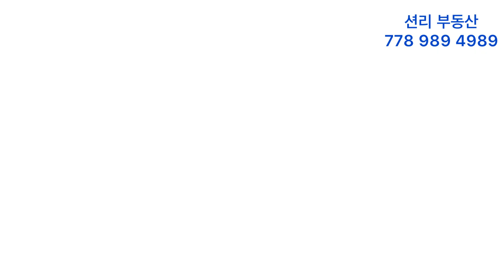FOX & AIKINS 신규분양 타운하우스 사우스 써리 (South Surrey)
안녕하세요.
사우스 써리 신규분양 타운하우스 입니다.
사우스 써리 편리한 상권을 가깝게 이용할수 있으면서 조용하고 한적한 곳에 위치한 타운하우스 입니다.
구성은 : 3 Bed ~ 4 Bedroom
예상입주일 : 2023년 4월~ 2024년 2월
디파짓 : 10%
구매희망하시는 분은 문의주세요.
감사합니다.

션리 부동산 (Sean Lee)
주택매매 /렌트관리 /신규분양 전문 부동산
Royal First Realty